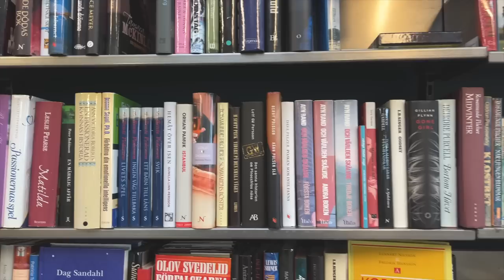BESÖKER SECOND HAND BUTIKER & HAUL ✿ DAGLIG VLOGG 25